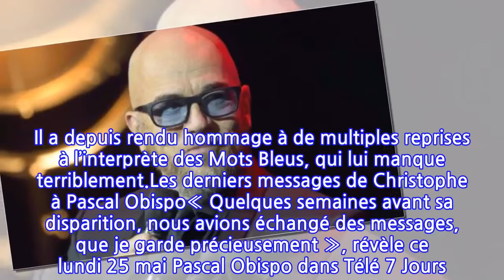Mort de Christophe : les derniers messages qu’il avait envoyés à Pascal Obispo